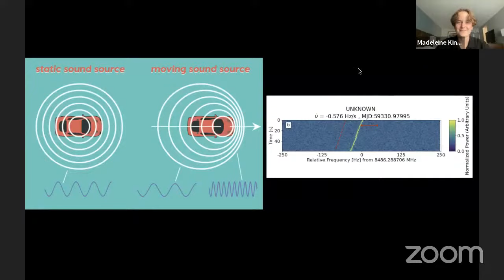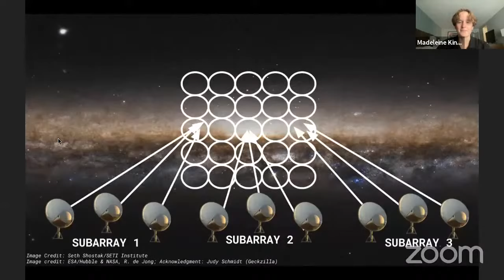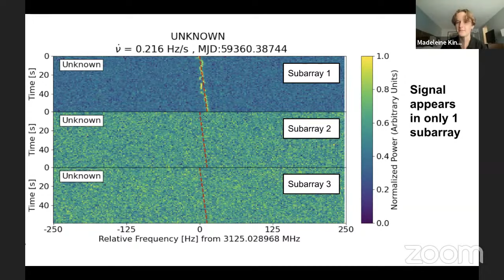Searching for Extraterrestrial Civilizations with the Allen Telescope Array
Dr Wael Farah uses radio telescopes to search for, and study, radio transients and pulsars. Transient events include potential technosignatures of extraterrestrial civilizations, appearing as anomalies in radio data. Other transient events also include objects called “Fast Radio Bursts” (FRBs), super-bright flashes of extragalactic origin but of unknown cause. Learn how Farah and Madeleine King, one of the REU (Research Experience for Undergraduates) students, have been using the ATA and how it may become one of the best instruments in the world for radio searches.